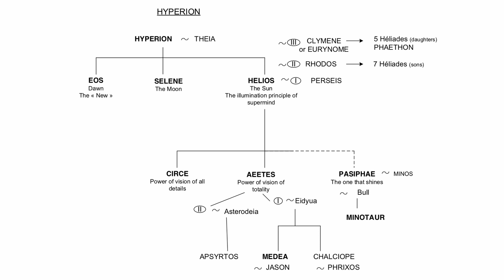4-4: Circe Purifies Jason and Medea for the Murder of Apsyrtos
First, the background of the goddess from Claude:

"Circe is a daughter of the sun, Helios, and therefore the sister of Aeetes. She embodies the capacity for penetrating vision into all details. She sees not the whole, which is the prerogative of Aeetes, but the deep and true nature of every element in the seeker's nature, and this in the smallest details and hidden corners of the being. Nothing can remain hidden from her.

This capacity will only be fully active in man in the distant future, for the name of Circe's son is Telegonos, "he who is begotten in the distance". For an adventurer of consciousness who has gone much further in Yoga, this ability also enables one to see others as they truly are, even far better than the others can perceive themselves."

Claude de Warren expands on this episode and its relevance to the seeker:

"The inner voice of the seeker, the one that is most strongly audible and whose image is the speaking beam, thus instructs him to make an uncompromising examination of the hidden recesses of his nature. By this careful examination he must see whether he had any choice but to sweep away at once all the half-truths perceived so far embodied by Apsyrtos or whether he did in conscience the best he could, in which case he would be purified by Circe. Purification by a god always indicates in mythology that the seeker has no real choice given his evolution at this point in the path. It is also a sign of the integration of the experience."

Claude also shares Sri Aurobindo's teachings that there are two major causes of impurity: ignorance, which comes from the fact that we come from a world of unconsciousness, and the mixing of functions:

"These two causes are illustrated here by the wild beasts whose bodies are made of a mixture of animal and human parts.

The seeker is therefore able to identify in his life these animal behaviours, which are very close to wild animal life but which do not have the purity of it. Nor do they have the purity that one would expect from a human being, i.e. the ability to put everything in its place. The ordinary man functions most of the time in an inextricable mixture of impulses, desires, emotions, fears, opinions, illusions, all mixed with reactions from the body, from pain or from so-called vital necessities such as sleep or incipient hunger."